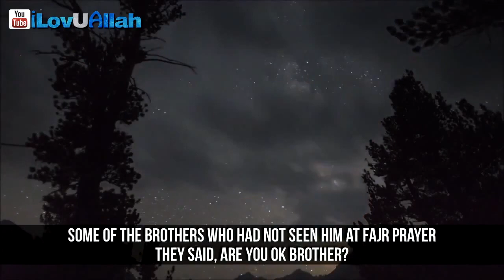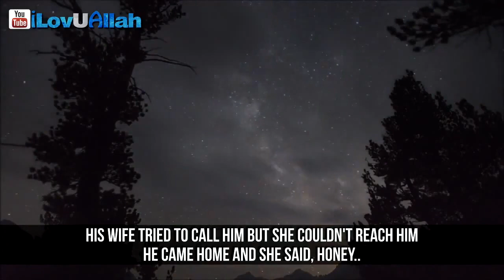The Father and his Daughter